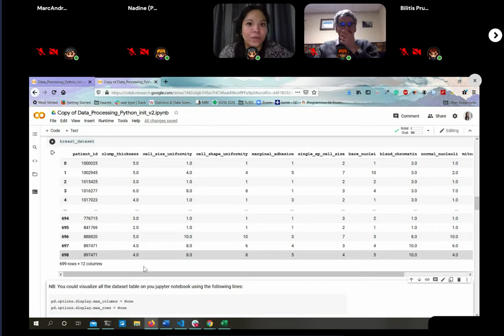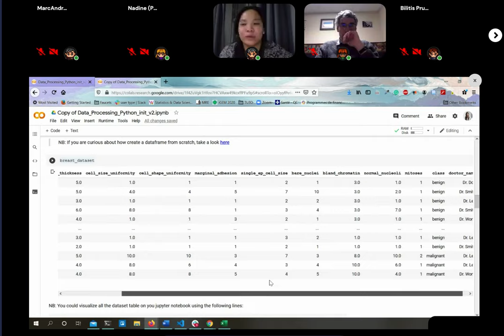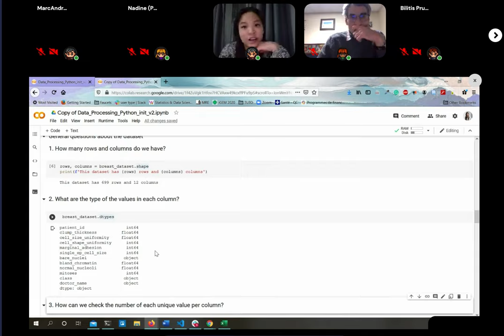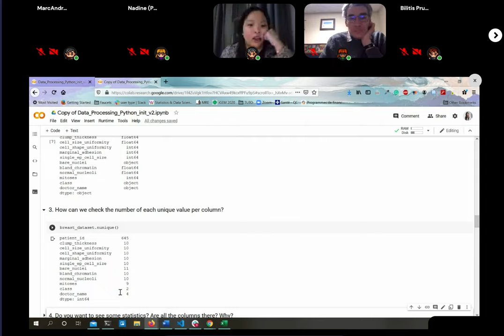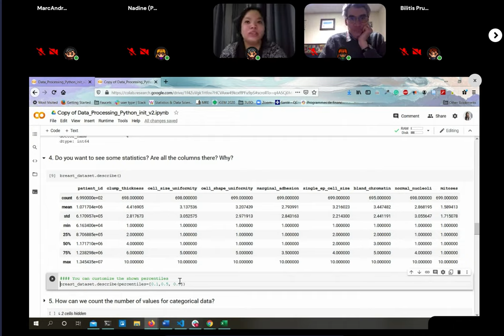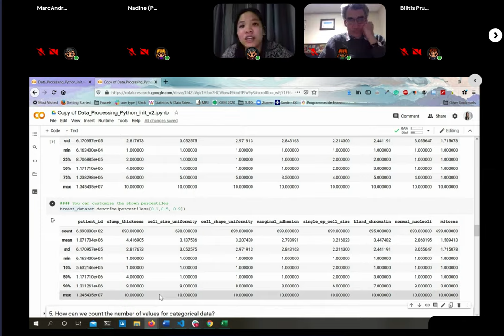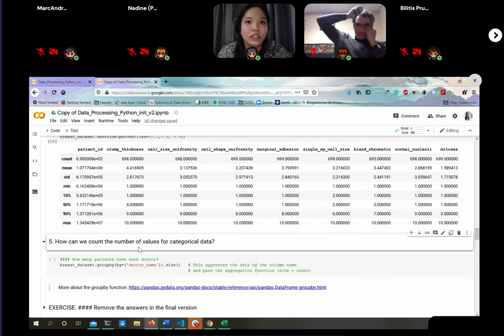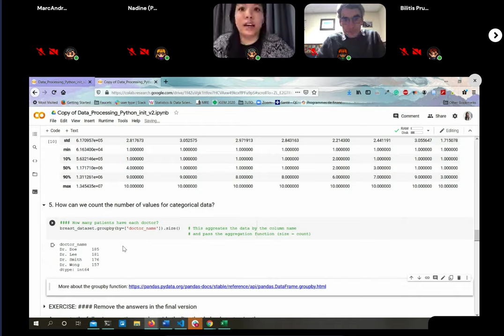Python Atelier 1 (2/7): Manipulation de données / Workshop 1 (2/7): Data wrangling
Traitement et manipulation de données avec Python: Exploration des données et exercices (2/7)
Lors de cet atelier, vous apprendrez:
_à charger/explorer/selectionner vos données,
_quoi faire avec vos données manquantes et vos duplica
_à manipuler vos dataframes

Contenu et présentation: Savandara Besse
Montage: Audrey Hermann

Data wrangling using Python: Data exploration and exercices (2/7)
During this workshop, you’ll learn:
_To import/explore/select your data
_What to do with your missing values or your duplicate
_To manipulate your dataframes

Content and presentation: Savandara Besse
Editing: Audrey Hermann